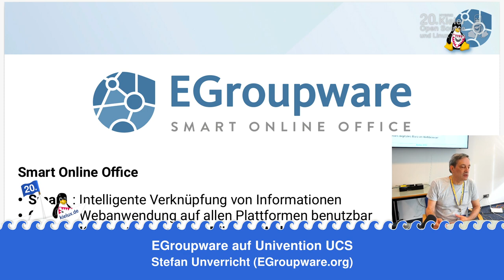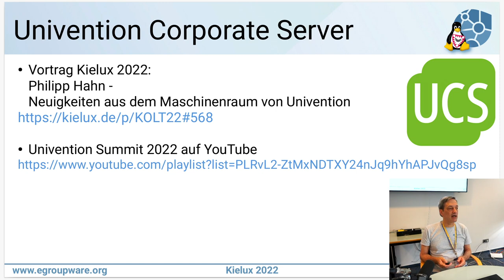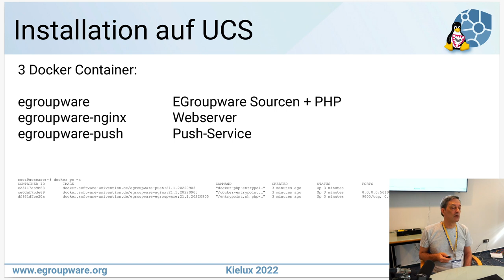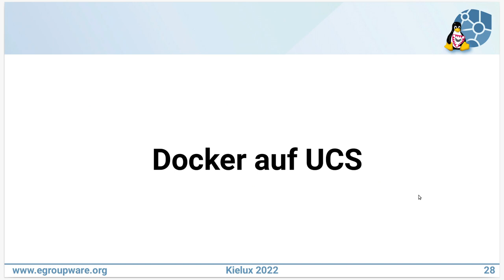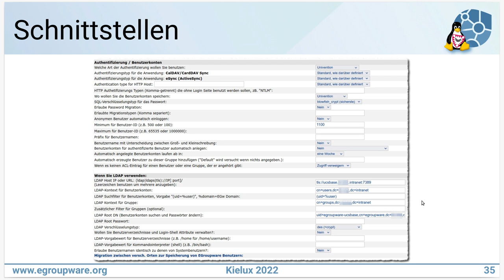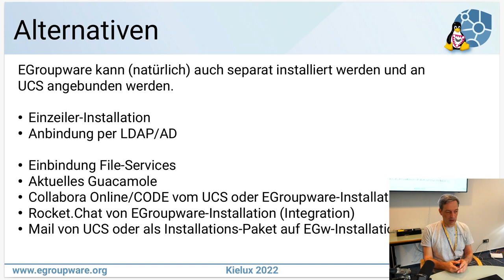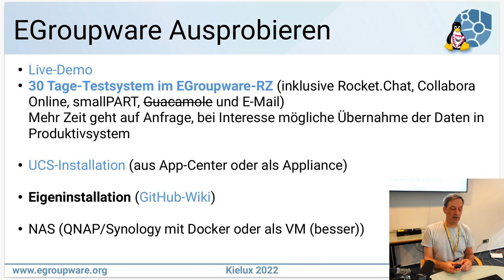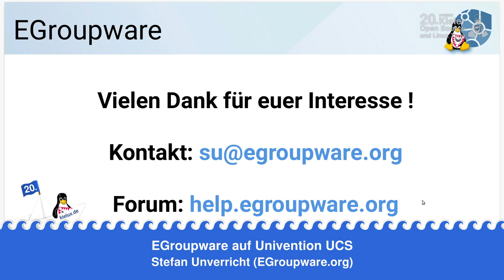EGroupware auf Univention UCS - Kielux 2022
Ein Vortrag von Stefan Unverricht.

EGroupware kann in vielerlei Art und Weise installiert und betrieben werden.
So lässt sich EGroupware auch auf einem Univention Corporate Server (UCS) einfach aus dem Univention App Center installieren und betreiben. Es kann der UCS-Mail-Stack verwendet werden und die Administration von Benutzern/Gruppen und Mail kann in EGroupware erfolgen.

Inhalt des Vortrags:

* Überblick über EGroupware
* Univention Corporate Server (UCS)
* Vorteile/Nachteile
* Installation EGroupware aus dem Univention App Center
* Integration
* Verwaltung Benutzer/Gruppen/Mail
* Update

Die Vortragsfolien werden wir aufbereitet und mit ausgearbeiteten Fragen in den auf die Kielux folgenden Wochen hier und im EGroupware-Forum veröffentlichen.

Videos:
Tux-Tage 2020: Vorträge zu EGroupware für Anwender/Admins: